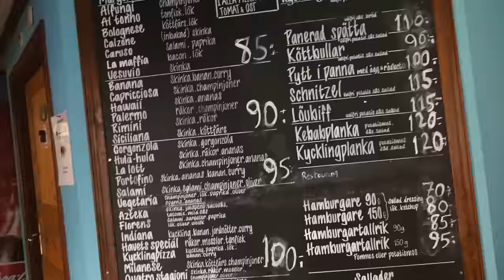BIKEPACKING WITH WILDCAMPING IN SWEDEN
Jip finally joined us in Sweden, so it's time for a little bikepacking adventure!

It even comes with a SON dynamo hub for ultras & bikepacking (email them for Road Boost options if you're riding an ATLAS!)

My vlogging camera
My vlogging lens